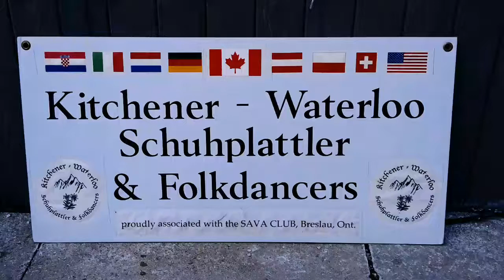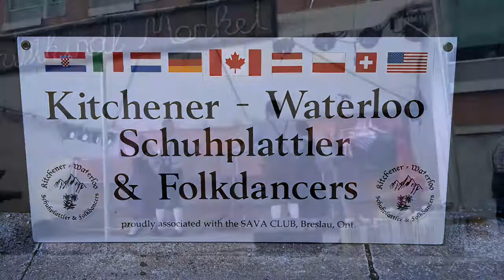German Schuhplattler and Folk dancers Kitchener Waterloo, Canada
Schuhplattler and Folk dancers at the Christkindl Market 2018 🇩🇪🇨🇦🍻💖